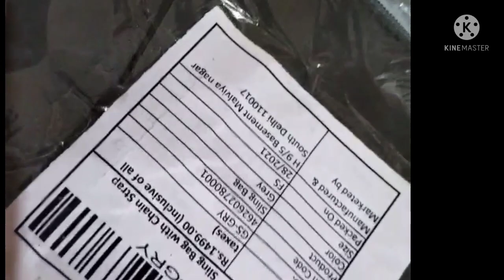ajio handbag review in Telugu